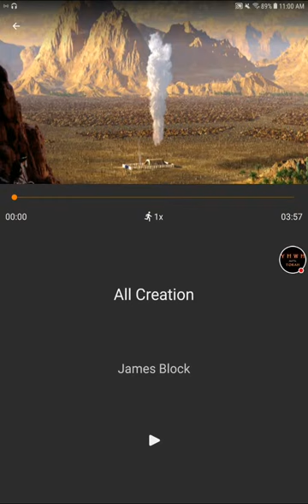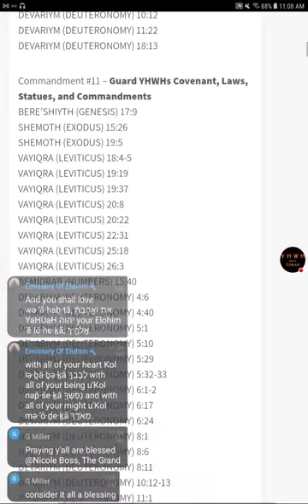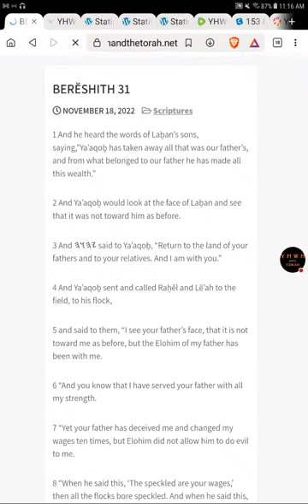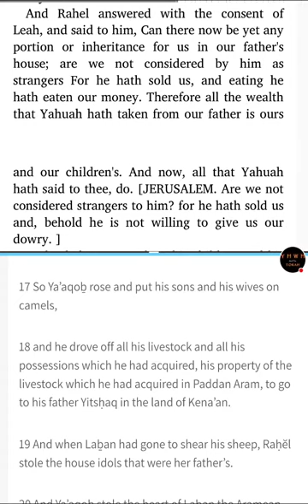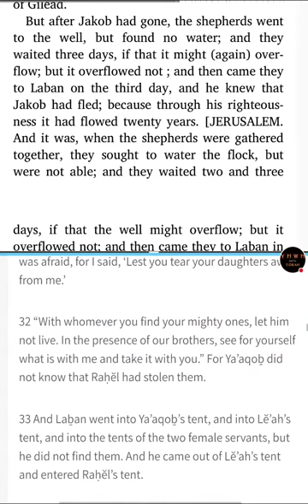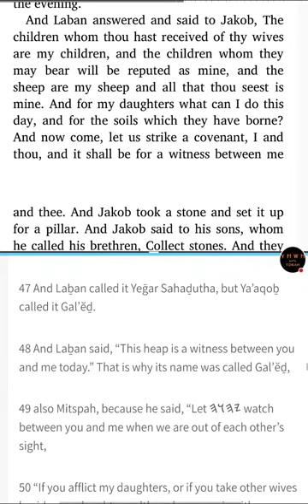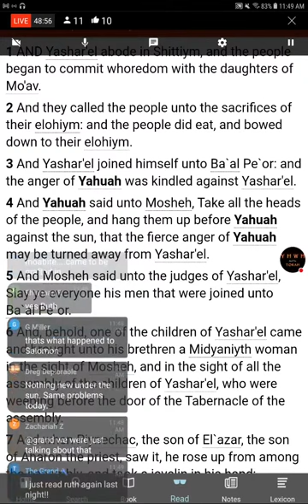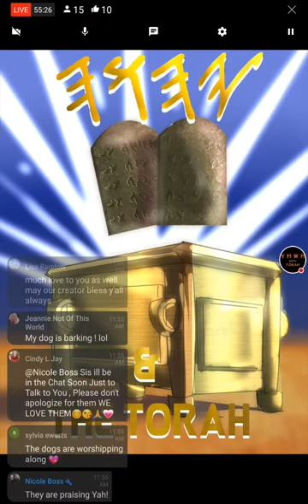Sabbath! - 𐤉𐤄𐤅𐤄's Scriptures & Targum - Genesis 31